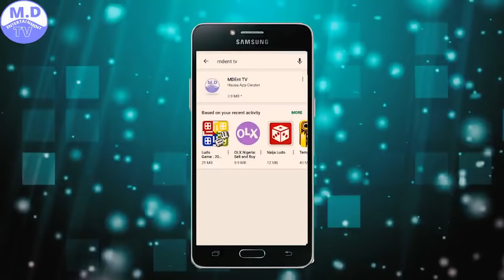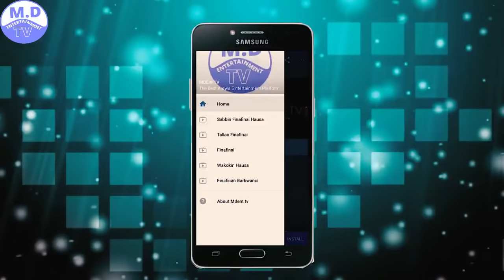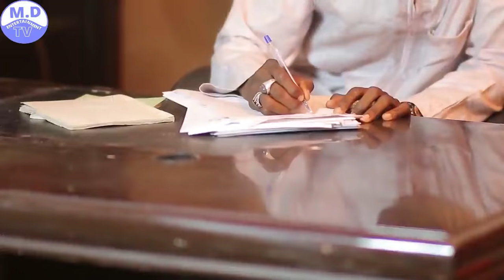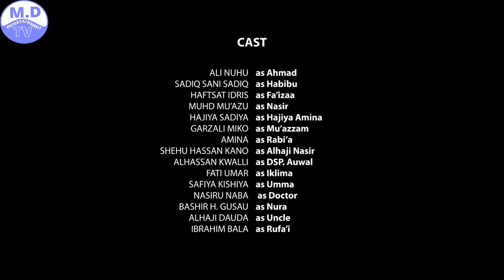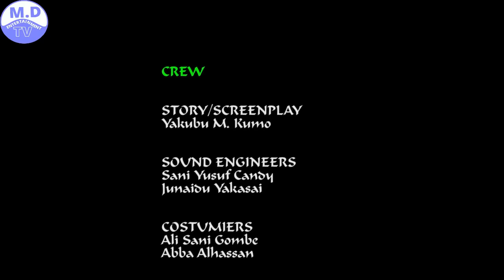NAMIJIN KISHI 3&4 LATEST HAUSA FILM WITH ENGLISH SUBTITLE